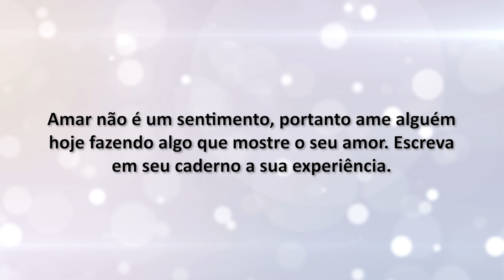Desafio Godllywood 36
Desafio do Godllywood 36